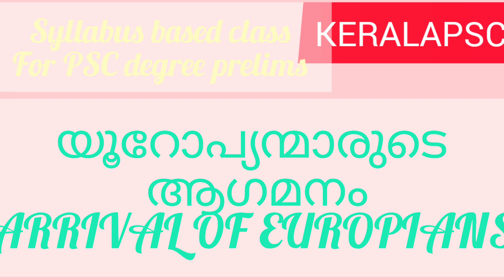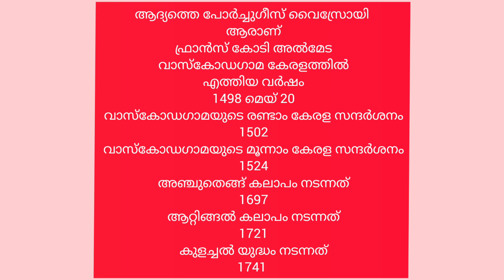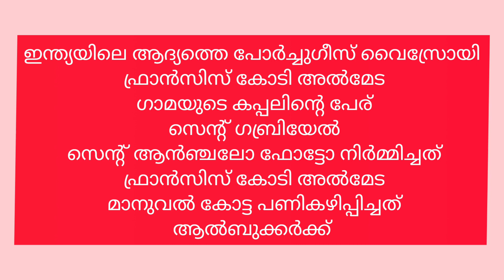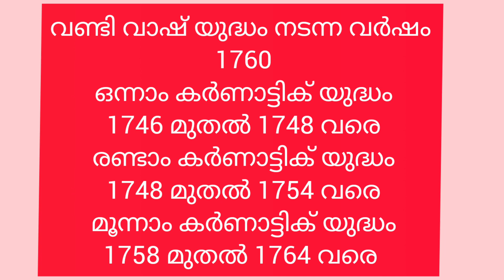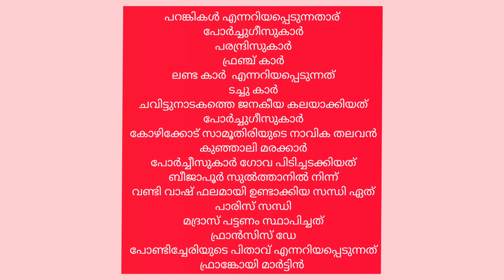യൂറോപ്പ്യന്മാരുടെ ആഗമനം arrival of Europeans / Kerala PSC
യൂറോപ്യന്മാരുടെ ആഗമനം
 കേരള ചരിത്രം Kerala history syllabus based classes for degree level prelims and LDC names
# Kerala history
# Europeans
# Portuguese
# modern Indian history
# Kerala PSC Indian history